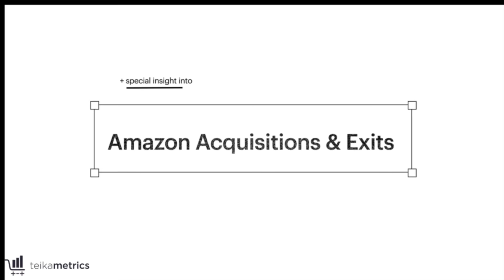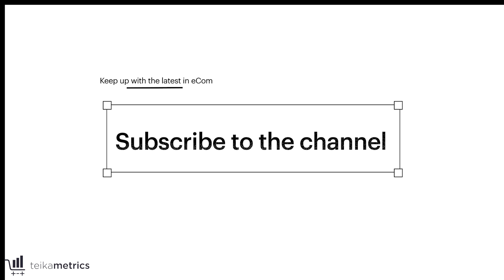The Perch Story [$900M RAISED]: Amazon Acquisition & Selling Your eCommerce Brand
Ever wondered what goes on behind the scenes when someone buys an Amazon / eCommerce brand? What about what goes on in the mind of someone who is actively buying and growing countless successful digitally-native brands? What about in-depth perspective from the leader of a company that successfully raised $900 MILLION in capital?

This episode gives an inside look into what goes on in the Amazon acquisition space, along with the story behind one of the biggest Amazon acquiring companies - Perch.

Chris Bell, the CEO and founder of Perch, joins Cameron Yoder to talk through the story and foundation of Perch, alongside specific information that Amazon and eCommerce sellers can use to work towards a profitable exit.

Three main takeaways from this episode:
1. The story behind Perch & Chris Bell
2. Strategies to successfully build up & sell your Amazon / eCommerce business
3. Principles taken from the growth strategy & process Perch uses to scale countless successful eCommerce brands like CaliWhite, Satina, & Tame The Wild.

1️⃣Check out Page One, our newsletter dedicated to helping you reach the top of Amazon search results

✍🏽 Sign up for a free demo of Teikametrics create game-changing results on Amazon and Walmart